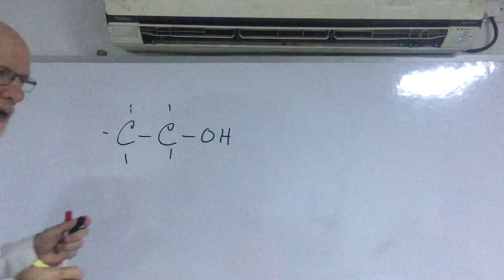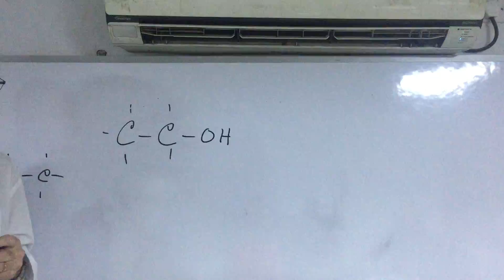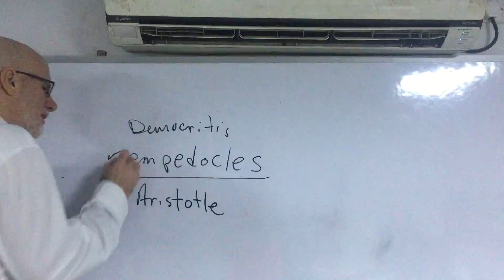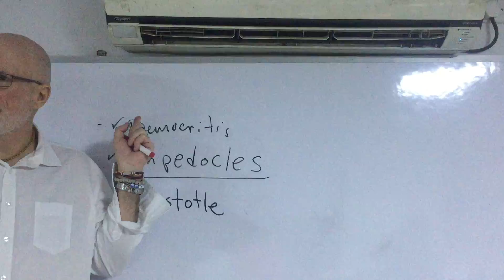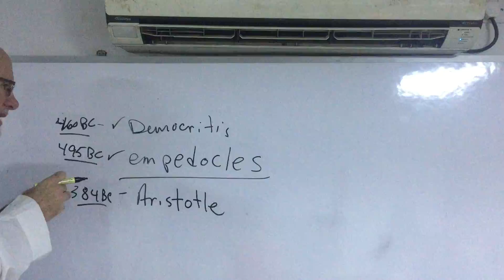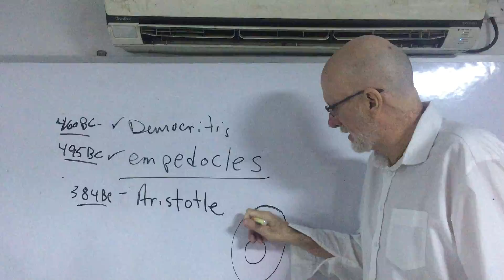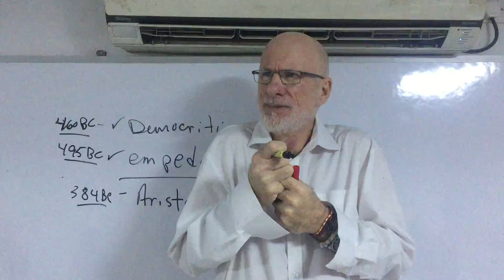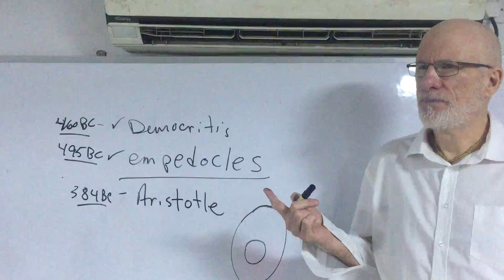Ancient Theories of Matter Part I